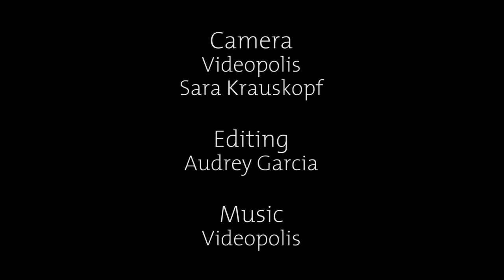Conference Hervé L. Leroux